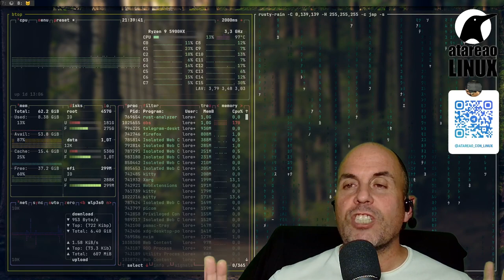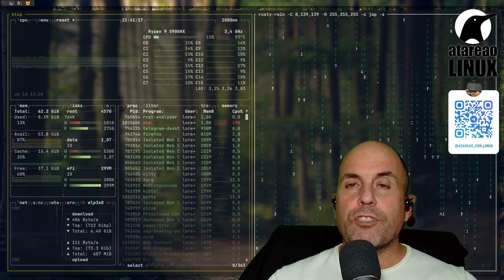492 - ¿Que pasó en mi Linux?¿Como se llenó el disco?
Hace algunos días, a uno de los miembros del grupo de telegram de atareao con linux se le llenó una de las particiones de su equipo. En ese momento se ofrecieron soluciones para intentar resolver el problema, y que pudiera continuar trabajando de forma normal. Sin embargo, a raíz de esto, me surgió la idea de hacer un episodio del podcast en el que tratara lo relativo a los llenados de disco, es decir, lo que dice en el título del podcast ¿Que pasó en mi Linux?¿Como se llenó el disco?.

Así, en este episodio del podcast quiero tratar precisamente este tema de los llenados de filesystem. ¿Porque se llena un filesystem?¿Como determinar quien es el responsable de ese llenado?¿Como resolver un llenado de filesystem?¿Como intentar reducir o minimizar los daños colaterales de un llenado de filesystem?.

Los puristas me tendrán que disculpar con lo del llenado del disco. Deben entender que para los menos iniciados en el mundo Linux, hablar de filesystem o mejor de sistema de archivos no tiene tanta pegada.